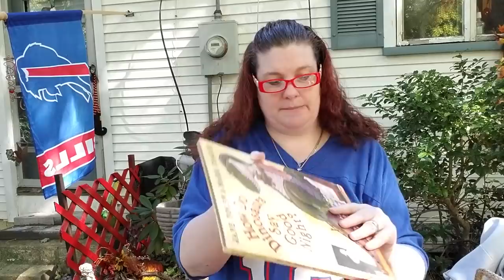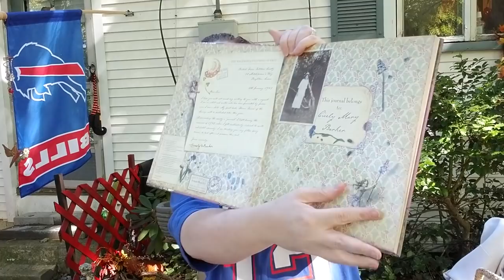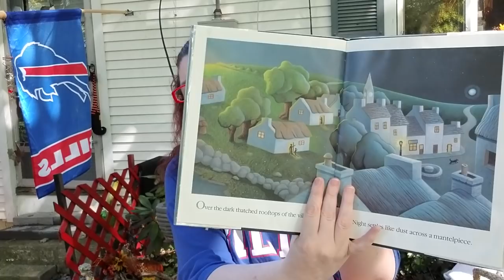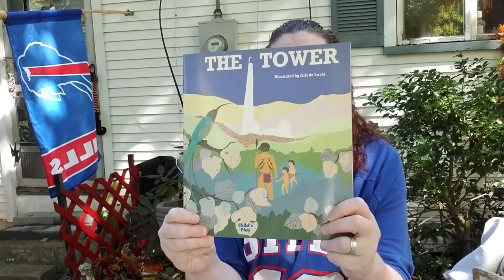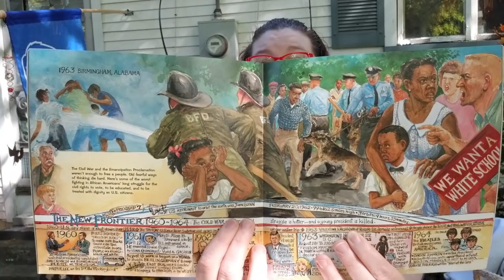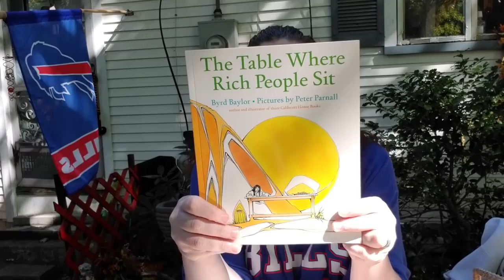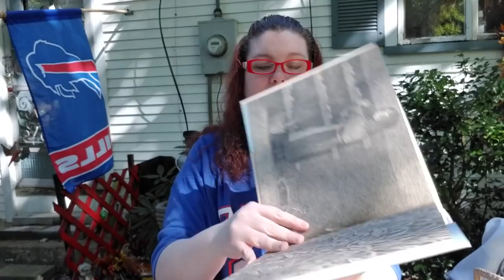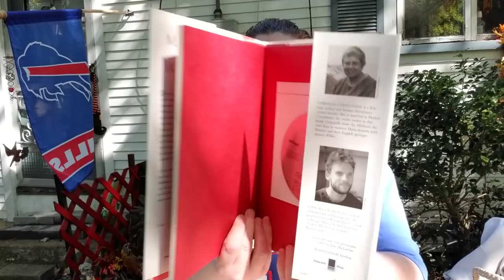My Retail Therapy Mabon Haul! Kids Books Edition!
I needed a little retail therapy after yesterday morning so I hit Goodwill and Savers! This first part is of my favorite, The Children's Books!!

If you like what you see and you'd like to support me take a look! All proceeds will go to helping me create content or upgrade video equipment! There are different tier levels starting as low as $1 a month! I absolutely appreciate all my viewers and thank you for any support you give!